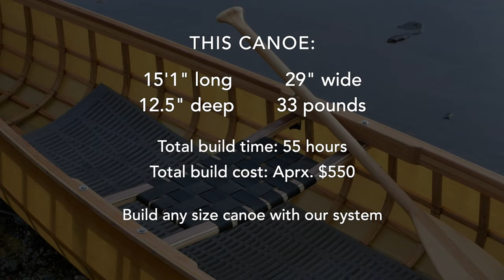Skin-on-frame canoe build time lapse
In this video I am building a medium sized solo canoe with our skin on frame building system.  Total build time was 55 hours and total build cost was around $500.

Plans and video instruction on how to build this boat are available

Find more about our boats and everything we do on our